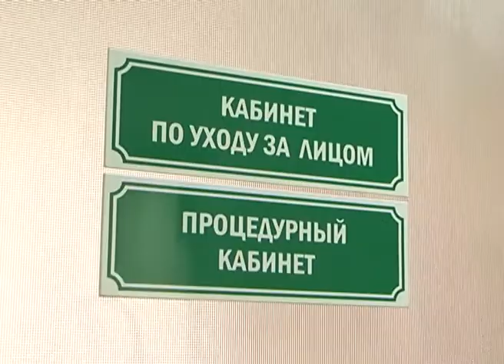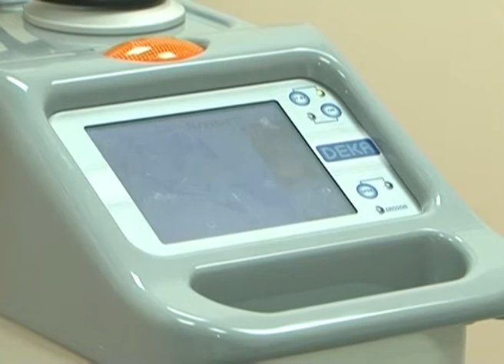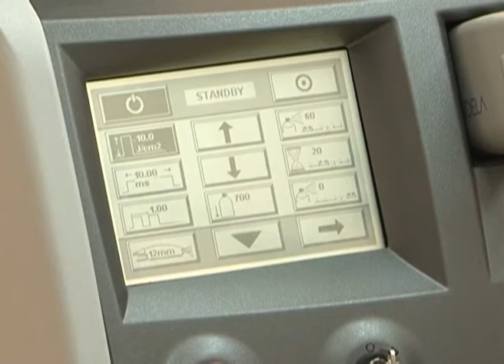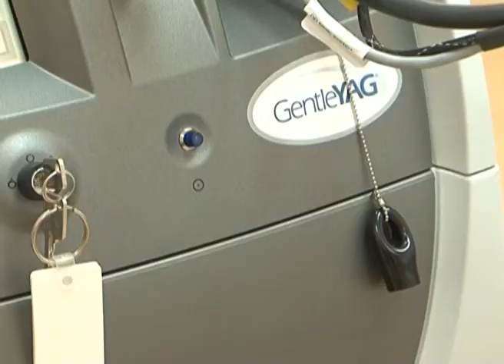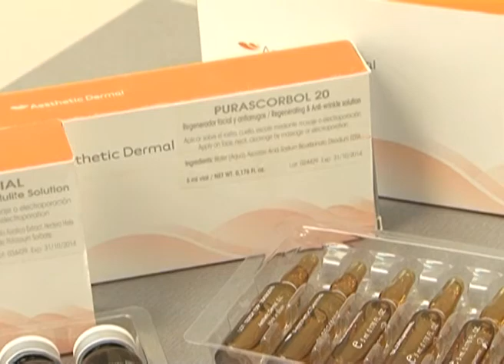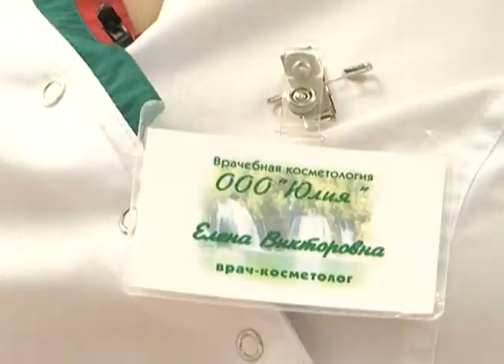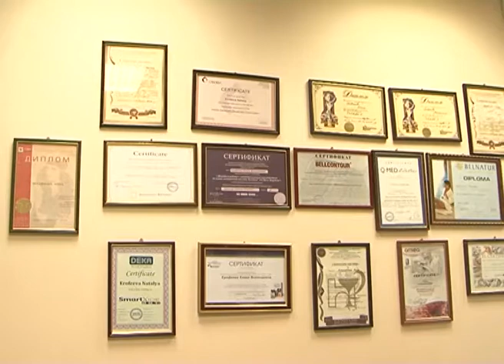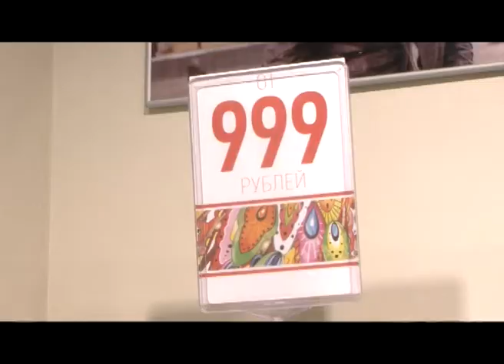«Мелочи жизни». Советы психолога тем, кто хочет ребенка (23.10.2014)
Хотите добавить в пасмурную палитру осеннего дня ярких красок? Тогда смотрите очередной выпуск тележурнала «Мелочи жизни». На этот раз говорим о новых методиках аппаратной косметологии – местом встречи для этого станет центр красоты и здоровья «Романтика». А еще примерим стильную обувь, прислушиваясь к советам экспертов компании Zenden и побеседуем по душам с психологом-практиком Оксаной Белоусовой, которая ответит на вопросы телезрителей.